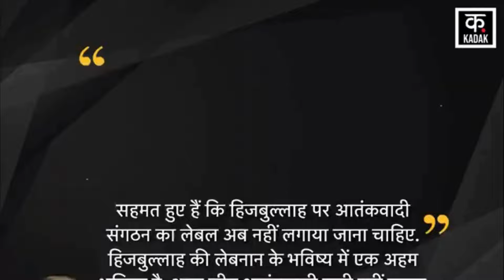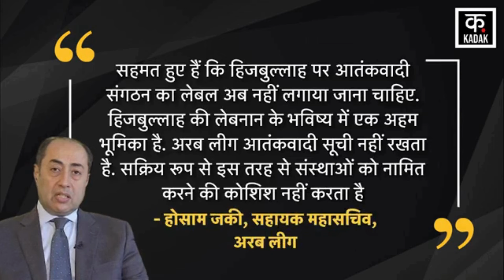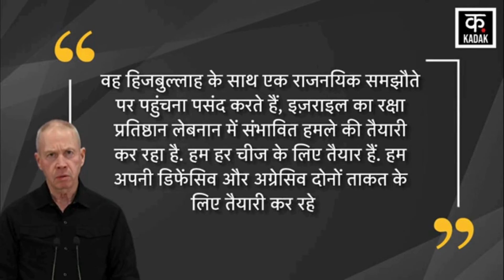Israel Hamas War: Hezbollah Espionage Drone Syrian Golan का Video | IDF | Gaza | N18G